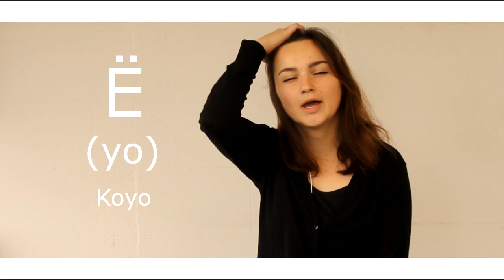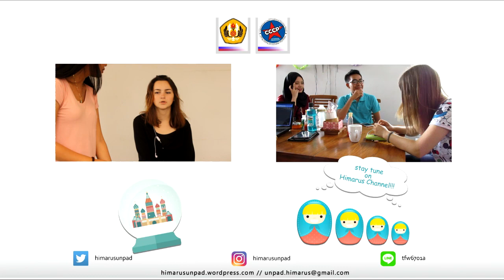Huruf dalam Bahasa Rusia (Part 1: Vokal) | Learning with Himarus #2